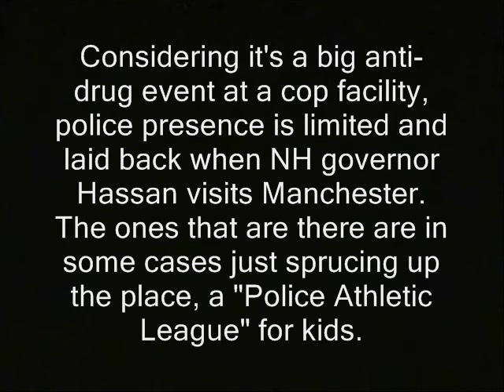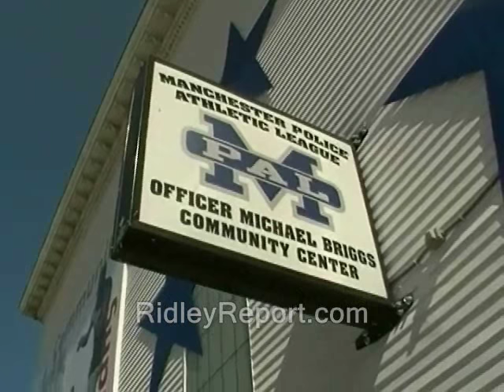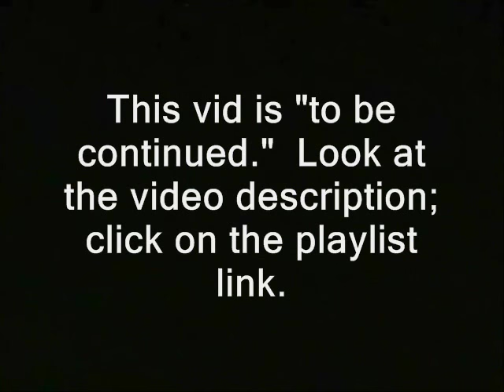Governor give interviews; Ridley want in!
'Considering it's a big anti-drug event at a cop facility, police presence is limited and laid back when NH governor Hassan visits Manchester.  The ones that are there are in some cases just sprucing up the place, a "Police Athletic League" for kids.'

governor maggie hassan margaret wood kelly ayotte senate campaign senators congressmen new hampshire primary coverage donald trump ted cruz birther canadian hillary clinton campaign election 2016 ron paul, journalists journalism rand paul government, anarchism anarchists , feds nh freedom daisy ridley. drug war on drugs first amendment freedom of the press restrictions bill o'brien liberation successful resistance movements. dave ridley report new hampshire primary. federal reserve julian assange, politics authoritarians. christopher cantwell chris activism libertarians Stefan Molyneux video cops press avail availability news conferences media restrictions filming right to record democrat party democratic busybodies ridleyreport indie reporters republicans independent journalism constitutional vlogs police libertarianism voluntaryism bernie sanders voluntaryists edward snowden John McAfee bradley manning chelsea photography is not a crime carlos miller wmur channel 9  agenda 21 maggie hassan wood margaret kelly ayotte ian freeman democrats. liberty alliance ben swann full disclosure george soros stop free keene penn and teller penn jillette gillete teller's bullshit david koch brothers charles koch creative commons license hunter s. thompson eric garner balanced budget amendment police brutality erik erick video free to use common core smarter balance testing standardized john birch society videographers. grover norquist downsize dc free talk live americans for prosperity tea party granite grok rich girard at large first amendment free speech freedom of the press the press media  free state project atlas shrugged galt's gulch in real life officers public domain footage gonzo journalism bennie hill benny. ron paul. talk radio walter williams rush limbaugh frank guinta constitutional convention of the states balanced liberland vid jedlika vit jetlika danube  Vit Jedlicka  alex jones libertarian party carly fiorina ammon bundy cliven oregon militias standoff  brexit frexit nhexit nhexit.com texit governor, excluded, excludes, media restrictions, news conference, donald trump, maggie hassan, first amendment, free press, freedom of the press